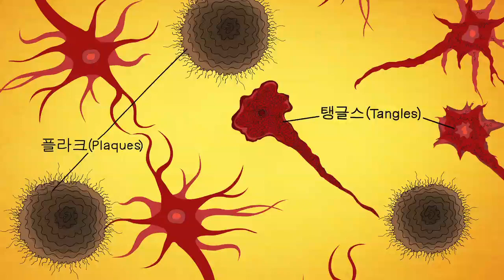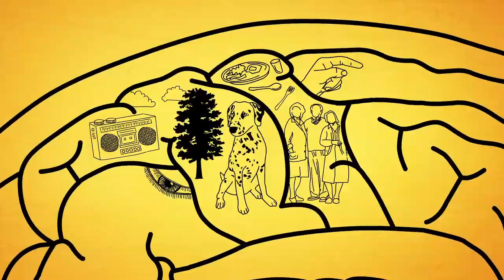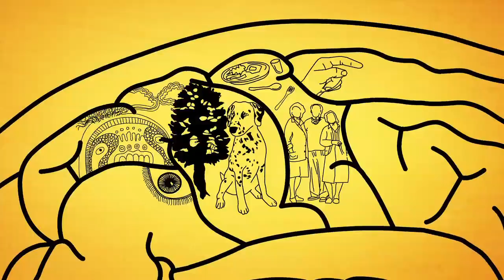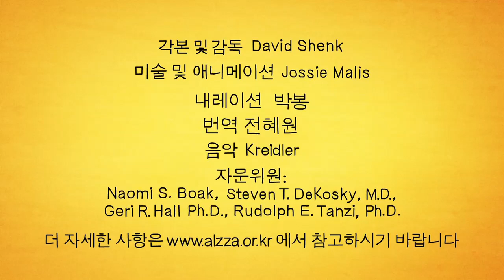What is Alzheimer's Disease? (Korean)